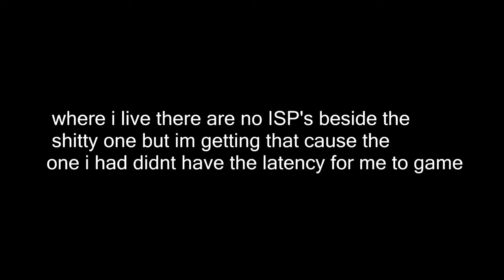current situation + new videos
thanK YOU ALL and im not dead IM BACK BITCHES